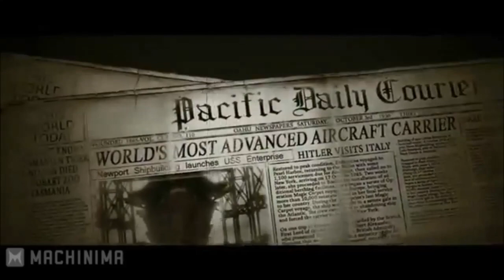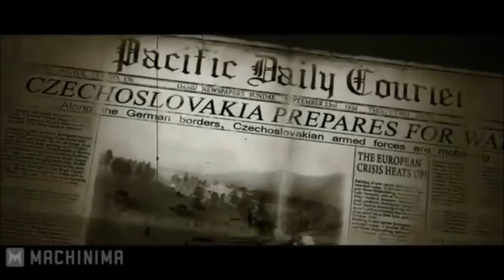Air Conflicts Collection